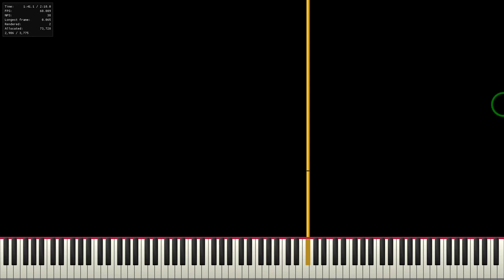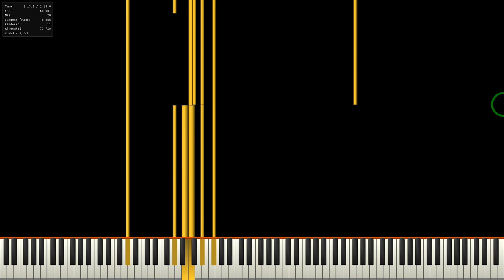Cutter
MIDI by 으엨 희
MIDI Size: 31.0 KB
Notes: 3775
Soundfont: Fl Studio Effect Piano2 No Reeverb
I ran this in Chikara